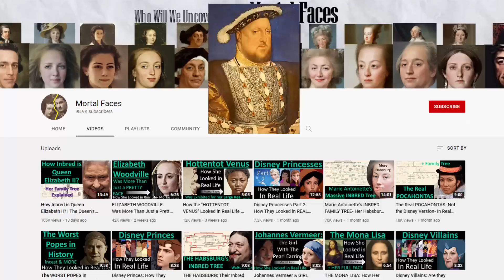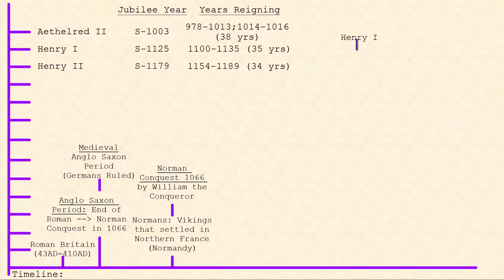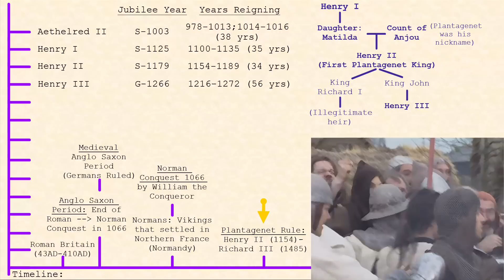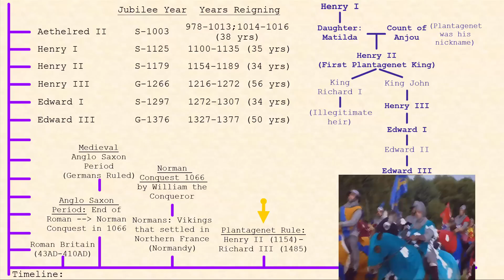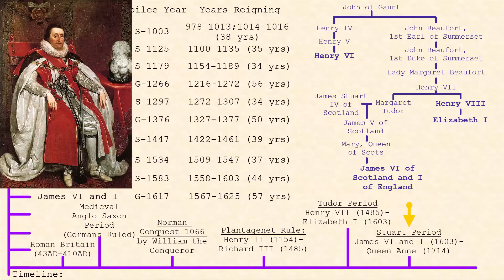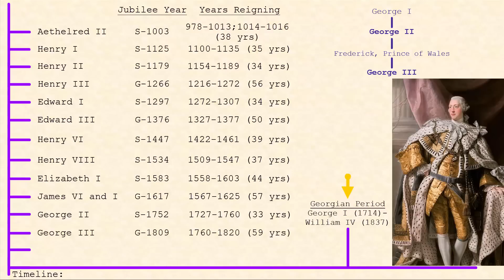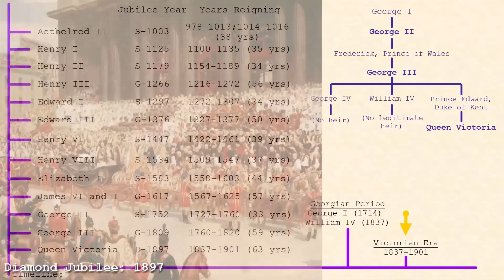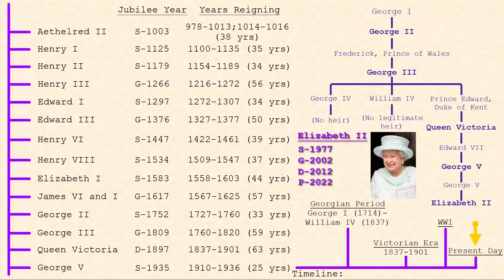How All England's LONGEST REIGNING MONARCHS Looked in Real Life-Timeline of Each of their Jubilees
So... who managed to get what Jubilee and when?
25 Years= Silver x9
50=Gold x3
60=Diamond x2
70=Platinum x1

I start in the year 1000AD and go through all England's Eras up to the present day. With Queen Elizabeth's Platinum Jubilee celebrations, it's a wonder throughout England's history, who else celebrated their jubilees?

Aethelred II 1003
Henry I -1125
Henry II -1179
Henry III -1266
Edward I -1297
Edward III -1376
Henry VI -1447
Henry VIII -1534
Elizabeth I -1583
James VI and I -1617
George II -1752
George III -1809
Queen Victoria -1837
George V -1935
Queen Elizabeth II -2022